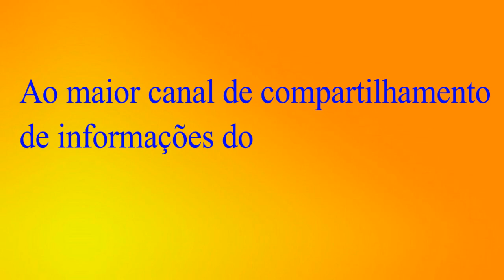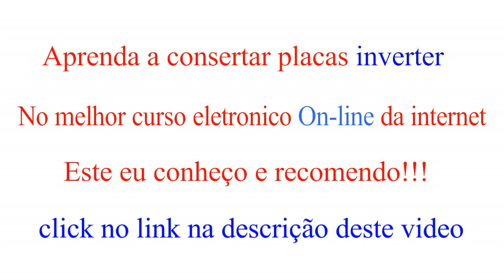recurso tecnico para iça split passo a passo instalar